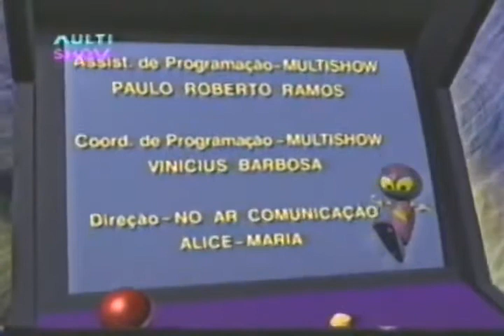Stargame (1999) - Episódio 194 - Detonado Castlevania (Parte 4)